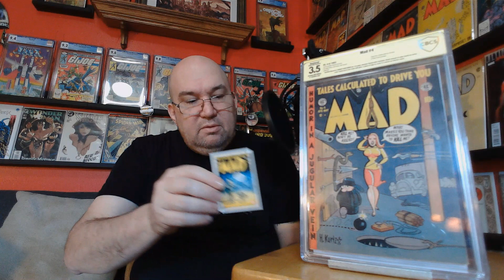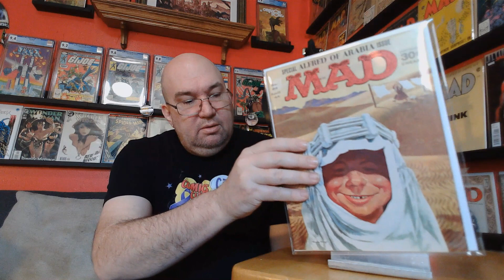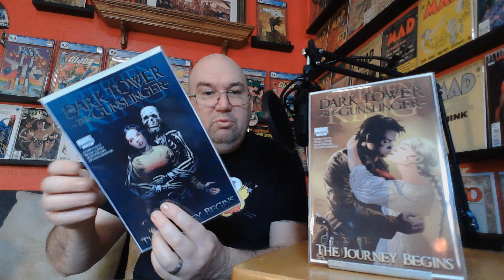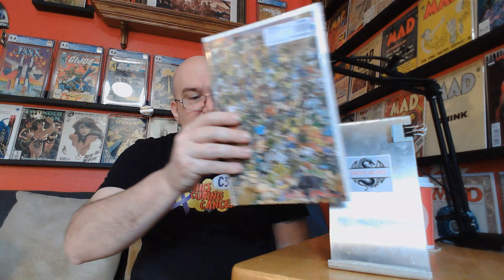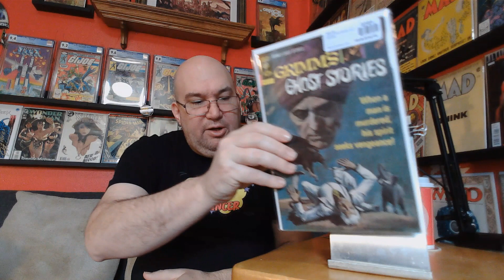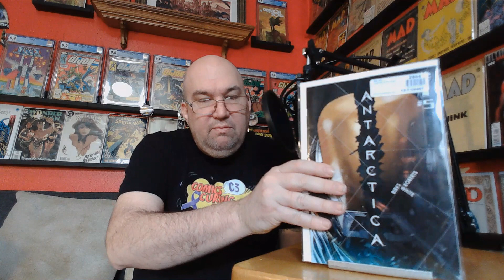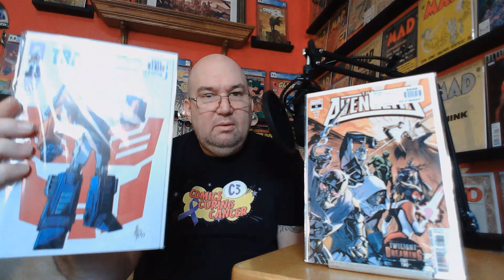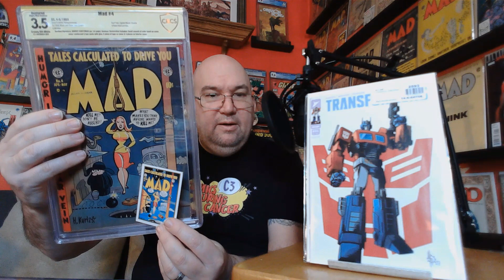Mycomicshop Unboxing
This is a video I shot last week but had to wait until today to drop it because of the Espresso Mail call on @AnachronicComics